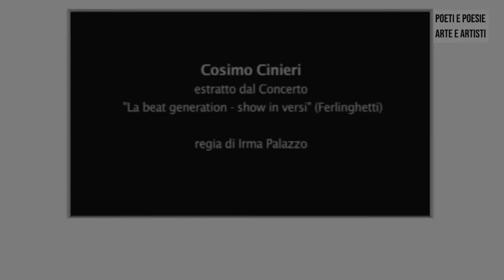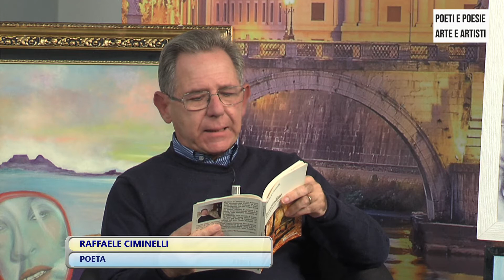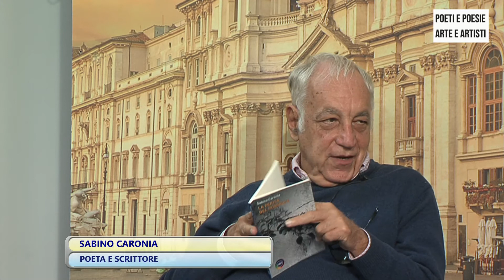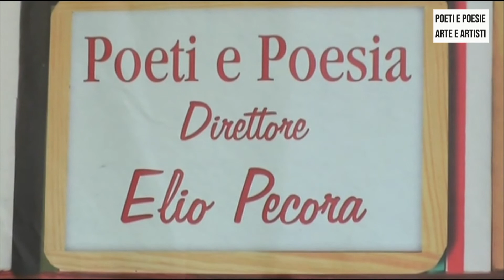POETI E POESIA PT16 REG 13 ottobre 2020